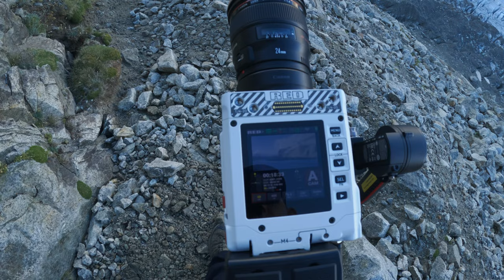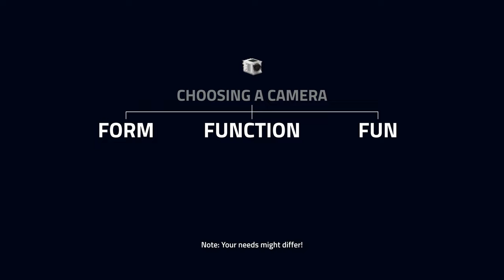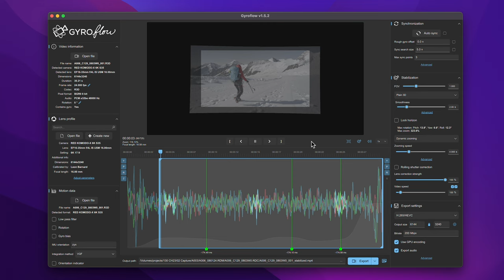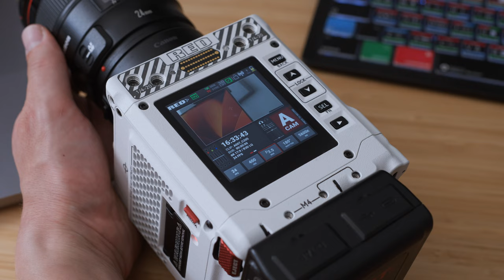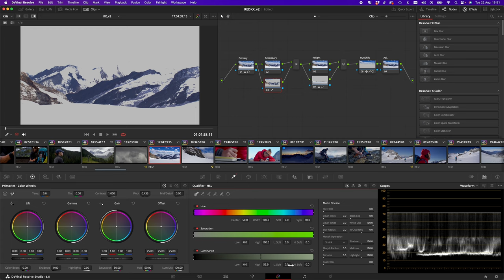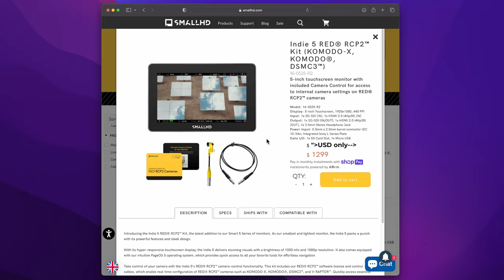KOMODO X Review - A Professional's Opinion.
This video is about something a little different! We're not just editors, we also shoot. We got our hands on the brand new RED Komodo X and put it through its paces during an epic hike in Switzerland. Even if you're not interested in buying one, we think you'll enjoy watching this video.

00:00 Introduction
00:50 Ethics
01:08 Sample Footage
03:00 Choosing a Camera
04:48 The Experience
10:45 The Image
11:56 Critique
15:05 Pricing
16:00 Conclusion

Created by Team 2 Films.